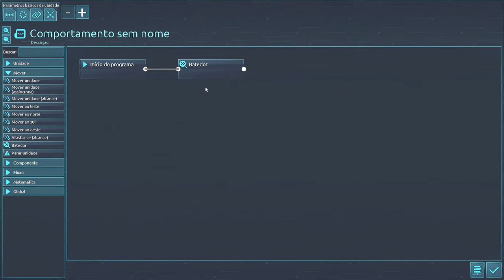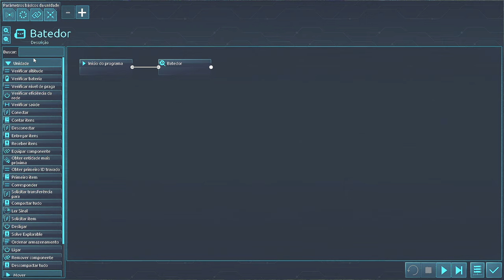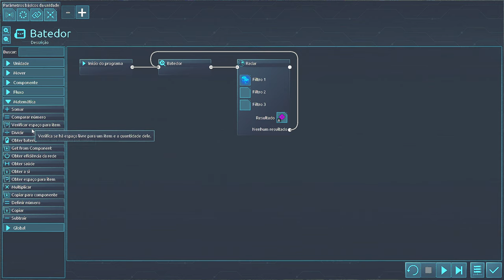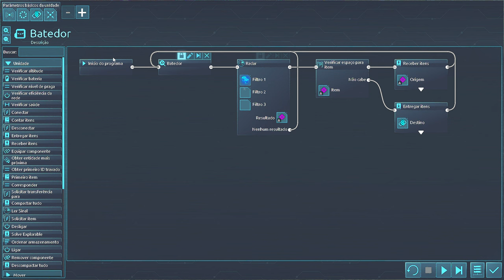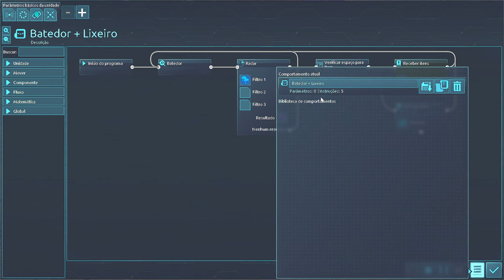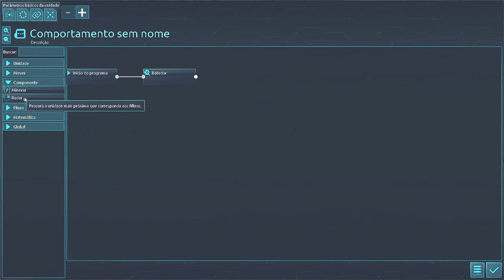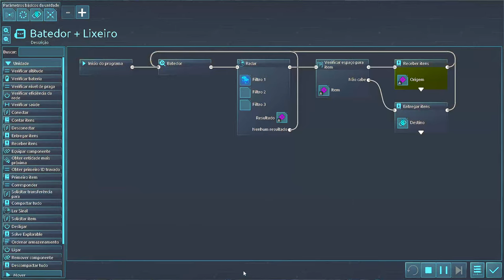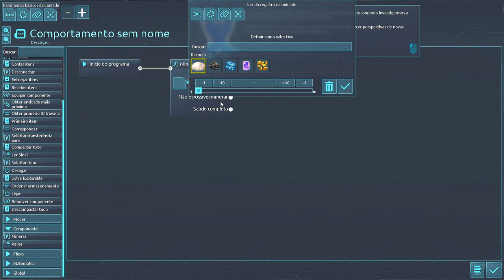⚙️Desynced - Se isso não te convencer a jogar esse jogo... nada mais convencerá!!! EP 03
Descrição do jogo:
Desynced é um jogo de estratégia e automação de ficção científica com unidades totalmente personalizáveis e
comportamentos. Reúna, construa, pesquise e explore o desconhecido. Sozinho ou com amigos,
desvende o mistério de uma IA no limite da autoconsciência e descubra a verdade oculta
nesta mistura de estratégia, automação e exploração.
Experiência de jogo:
Desynced é um jogo de automação sem cintos. Bots conectados à sua logística
a rede preencherá automaticamente os pedidos para mover o material pela sua base. Configurar mineração
operações e fábricas, expanda sua rede logística para cobrir mais áreas, gerencie
geração e armazenamento de energia e muito mais. Quando precisar de uma solução mais personalizada, adapte
o comportamento de suas instalações e bots usando parâmetros personalizáveis, ou mergulhe
scripts de arrastar e soltar para controle máximo.
Você começará construindo uma base, com um centro de comando e apenas alguns bots de reconhecimento. Você vai
configurar uma operação básica de mineração e, antes que você perceba, terá uma série de fábricas
produzindo barras de metal, chapas e muito mais. Em breve você vai desbloquear mais avançado
componentes para gerar e armazenar energia, para construir máquinas complexas ou até mesmo para desbloquear
uma linguagem de script para comportamentos avançados.
Enquanto estiver fazendo isso, você também descobrirá ruínas espalhadas pela paisagem e o
segredos que eles contêm. E você descobrirá que não está sozinho aqui e que o local
a fauna não está totalmente entusiasmada com a sua chegada. Proteja suas unidades, defenda sua base e
esforçar-se para descobrir novas tecnologias.

🖥️Meu Setup:
Processador: AMD Ryzen 9 7950X
Placa mãe: Asrock X670E Lightning Phantom Gaming
Placa de Vídeo: GTX 3080 TI 12 GB
Memória Ram: 2x16 GB XPG DDR5 6000 Mhz = 32 GB
Fonte: XPG 850W Core Reactor GOLD
Armazenamento: SSD M.2 XPG 1 TB Gammix 570 7k/6k
Arrefecimento: Water Cooler 360mm Rog Strix LC II 360 + 4 Coolers 120mm